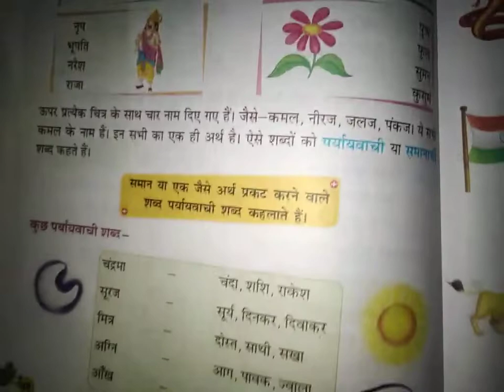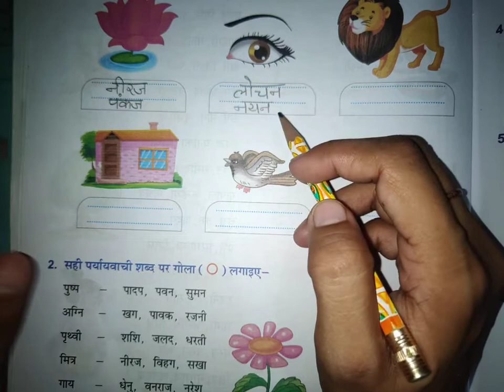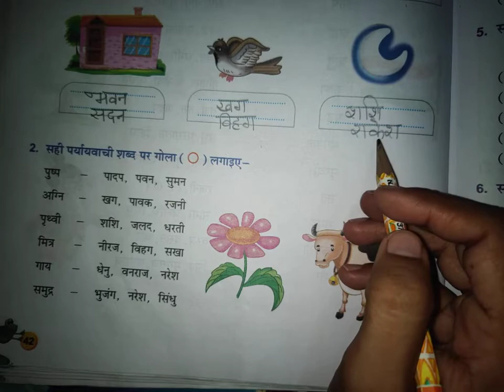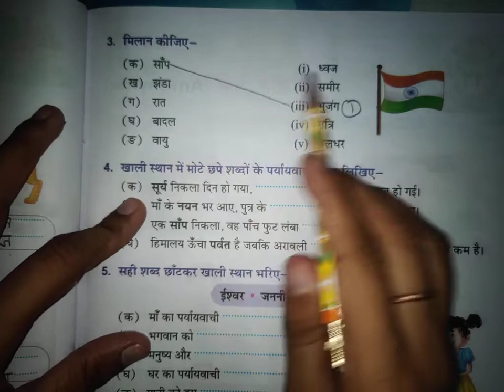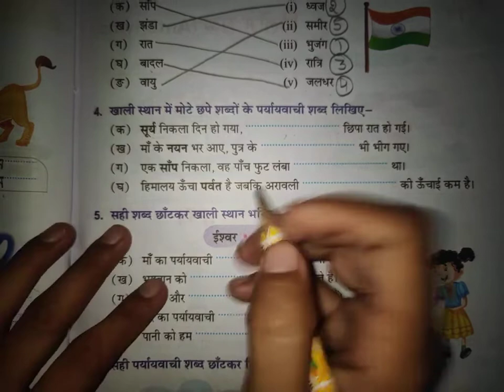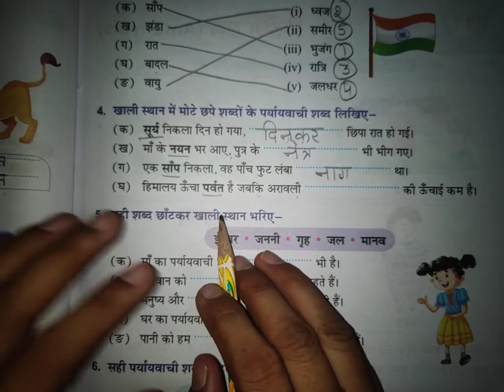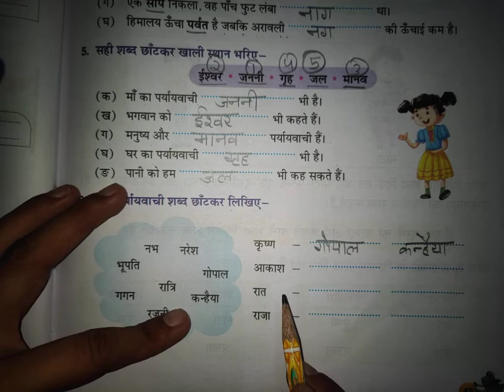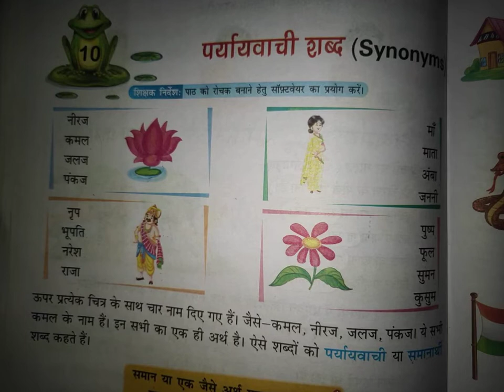Class-3 HINDI {Ch-10 PARYAYVACHI/SYNONYMS}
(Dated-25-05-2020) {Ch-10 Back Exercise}